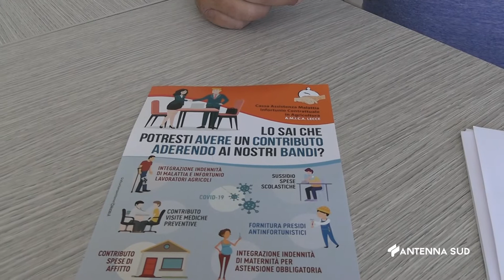24 Settembre 2022 Lecce Agricoltura, Cassa Amica: Luigi Visconti nuovo presidente